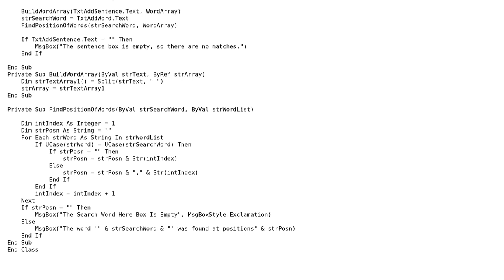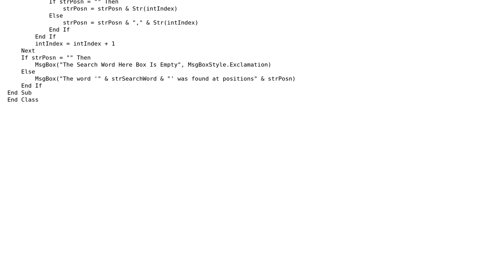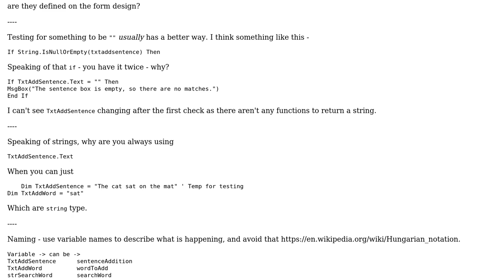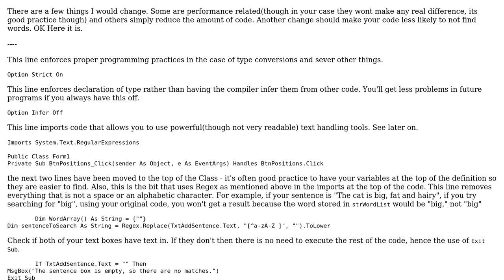Code Review: Find and display the position of a word in a sentence (2 Solutions!!)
Code Review: Find and display the position of a word in a sentence

With thanks & praise to God, and with thanks to the many people who have made this project possible! | Content (except music & images) licensed under CC BY-SA | Music | Images & others | With thanks to user Raystafarian user Jamal user David Wilson user Abi_Foxx and the Stack Exchange Network Trademarks are property of their respective owners. You are responsible for your own actions.